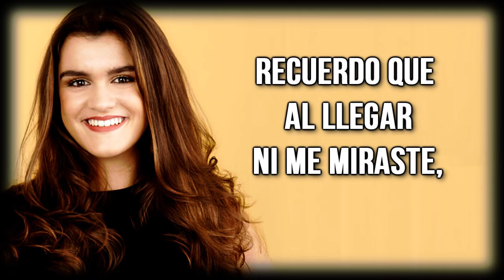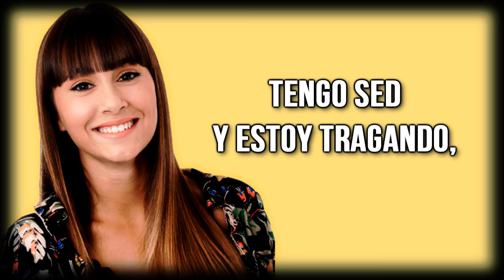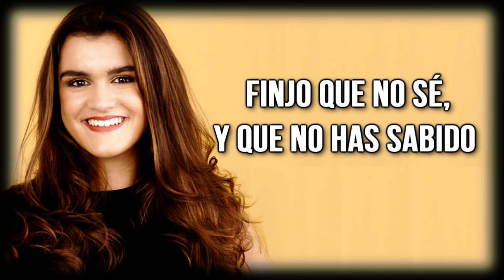Aitana y Amaia- Con Las Ganas (Letra)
OT 2017. Aitana y Amaia- Con Las Ganas (Letra)